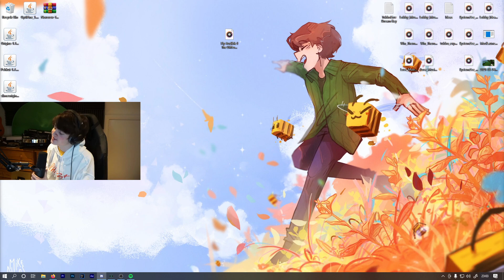TUBO TALKS ABOUT HIS *NEW* SONG!!!